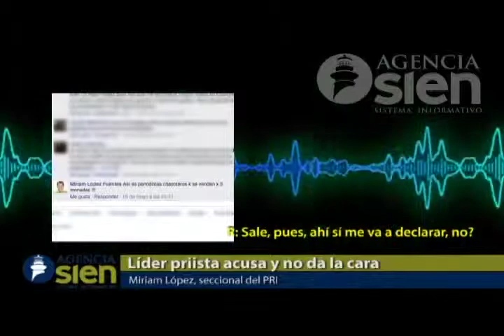Seccional priista no aclara acusación a reportero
¿Cuánto te pagaron por tu nota papi? ¿Ya leíste Agencia Sien? Acusa seccional del PRI a reportero, aunque no da la cara para dar su versión